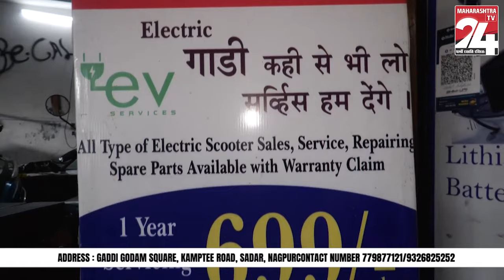NAGPUR - पाचपावली पुलिस थाने हद में हद्दपार आरोपी को घातक हथियार सहित किया गिरफ्तार||16 APRIL 2024